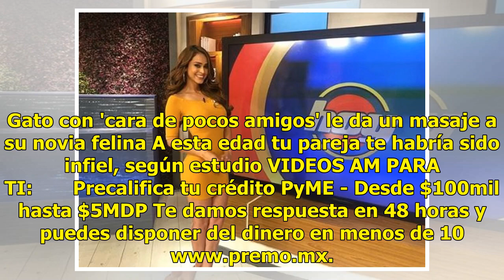La 'chica del clima' se viste de sexy Batichica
Yanet García, "la chica del clima", compartió en su cuenta de Instagram una fotografía en la que muestra un sexy atuendo de Batichica. En la instantánea, la conductora aparece con un antifaz y con un sensual y ajustado vestuario que remarca las curvas de su cuerpo. "Halloween is coming", escribió Ya...